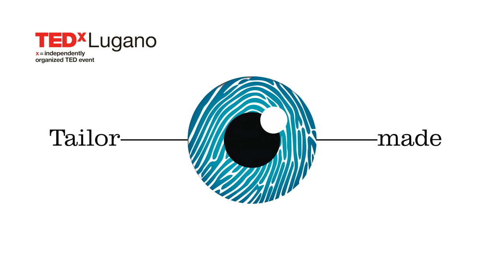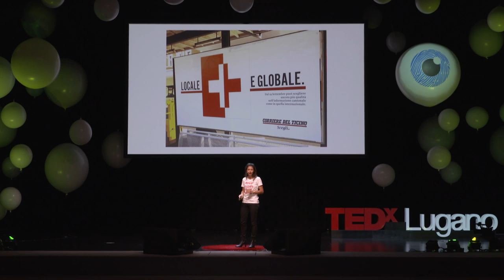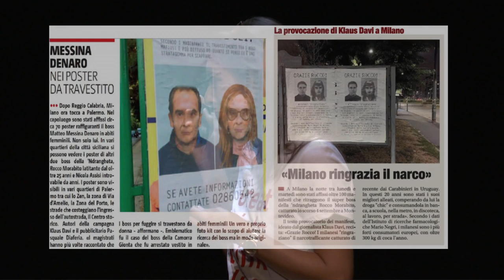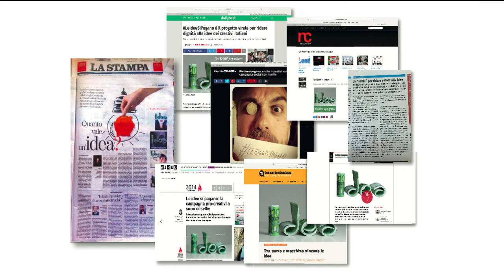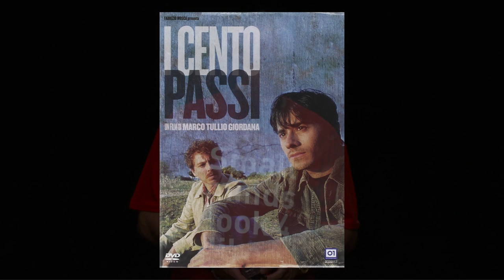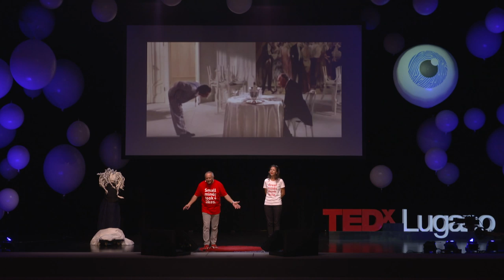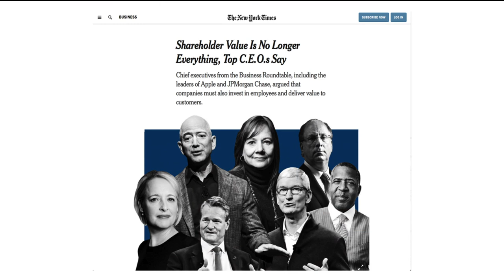The power of ideas | Patrizia Pfenninger & Pasquale Diaferia | TEDxLugano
The power of ideas is what shapes our cultures, and helps us to improve ourselves as humans. It can do so through artistic expression, to help us all to come to terms with new concepts. Can art and creativity be the symbolically “armed arms” of our most disruptive yet valuable ideas, giving them strength and forcefulness? Can they help us changing the world? Patrizia Pfenninger successfully combines marketing, design and creativity to bring to life projects for international and local partners. She is the founder of Indica, a creative consultancy company focussing on visual communication. Being able to produce popular communication campaigns around Switzerland and Italy, Patrizia embodies the role of young creative and entrepreneur.

Pasquale Diaferia is an accomplished copywriter, journalist, teacher and public speaker. He was creative director of Y&R Italy and Grey Interactive. He is a member of the Art Directors Club of Italy. He is the Aged Creative Chairman of his own Italian creative consulting agency, Special Team. He was a member of ADC New York, Member of the Board of Pubblicità Progresso (the italian Foundation about Public Service Advertising), and Professor about Mass Communication at the italian State University Insubria. This talk was given at a TEDx event using the TED conference format but independently organized by a local community.